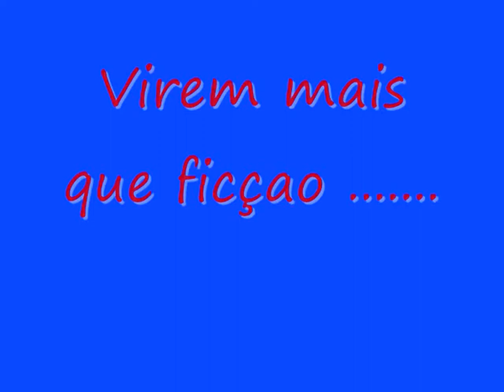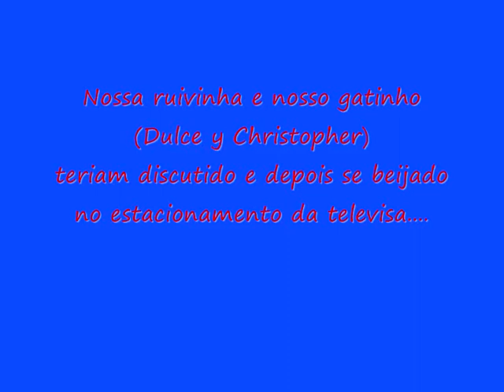dyc amor real(2)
dyc amor real
ou ficçao...